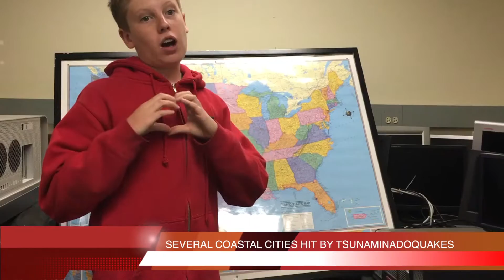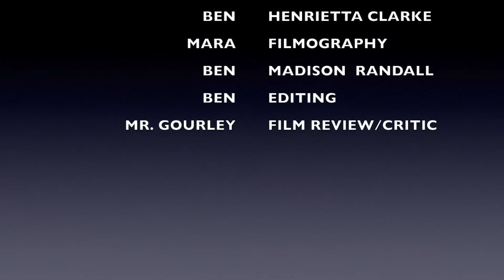GV NEWS With Ben and Mara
GV NEWS with Ben and Mara. A project for the Video Module at Goleta Valley Junior High School.